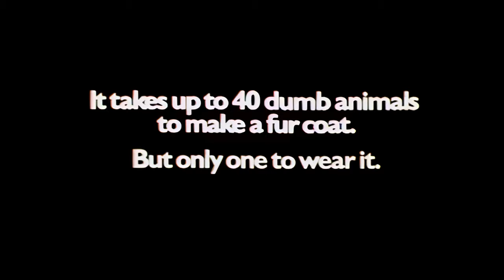Greenpeace – Dumb Animals (1985, UK) [4K Upscale]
The 'Dumb Animals' campaign was originally commissioned by the anti-fur trade organisation Lynx in 1984, a print campaign that was subsequently adapted into film for a Greenpeace campaign. Lynx later dissolved in the early 90s, and born out of it was the Respect for Animals organisation. Apparently, this was the original version commissioned by Greenpeace – a few years prior to the more notable Respect for Animals version (at least in terms of the logo slapped on the end of it, anyway).

We see a series of glamour models quilted with oversized luxurious fur coats strut down a catwalk, greeted by the accolades of the audience and the frantic snapping of fashion photographers. The ecstatic ovation of the audience is soon however cut short as blood from the fur coats splash on the faces of various audience members as the models turn to pose. The blood continues to pour out in its gallons, spraying everyone in the audience as they wildly scream in horror. One model makes her final strut back down the catwalk, dragging her fur coat which leaves a heavy trail of blood behind her. The film then cuts to black as the banshee screams of the audience ominously echo out, ending with the iconic tagline: "It takes up to 40 dumb animals to make a fur coat. But only one to wear it."

A brilliant campaign for an amazing cause. If only fur coats came with the same bloodshed that was used to make them.

Directed by David Bailey CBE at the Paul Weiland Film Company, which won a Clio Award in 1986. Original version for comparison (n.b. I added in the extended screams at the end of the Respect for Animals version)

Upscaled into 4K using AI software. I also enhanced the audio a little bit.